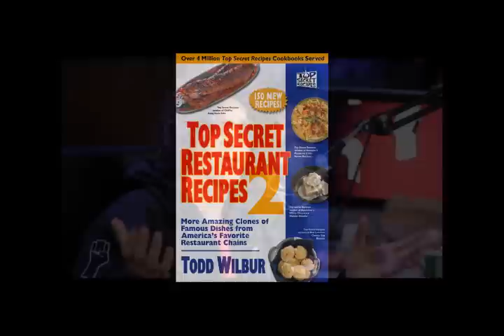Todd Wilbur Forward on Howard Stern Show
Howard Stern reads Todd's forward from Top Secret Restaurant Recipes 2 on his Sirius Satellite Radio show.